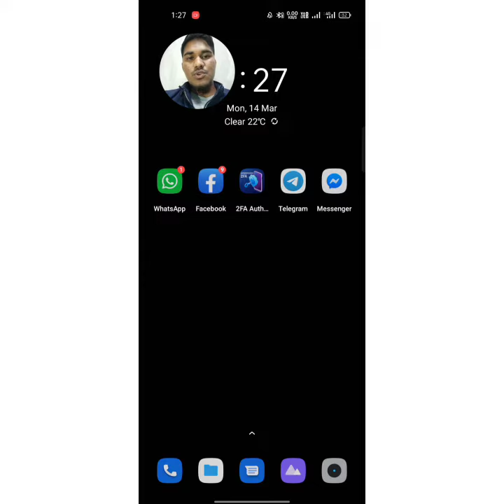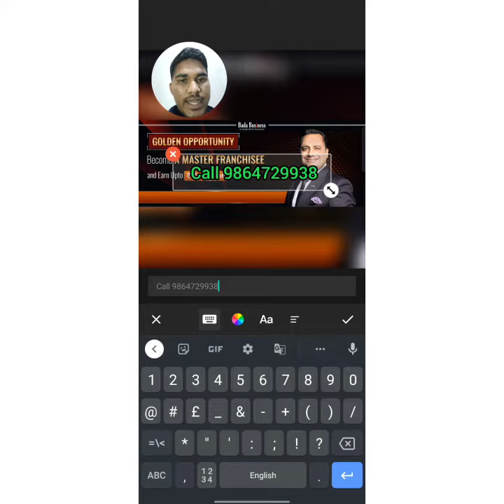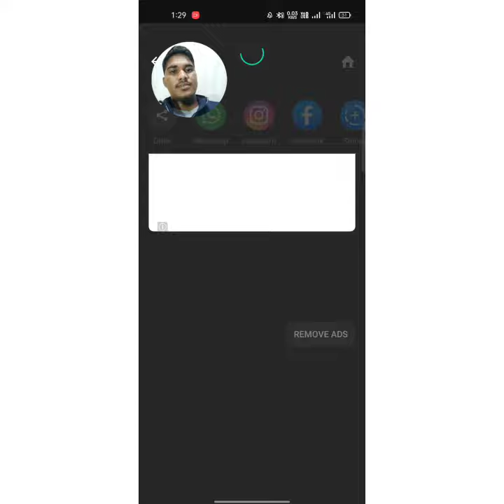Inshot app mei केसे photo edit करे।।।how to add number in photo, Nazim IBC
I will share...Inshot app mei केसे photo edit करे।।।
        how to add number in photo,
Dr Vivek Bindra sir's photo.